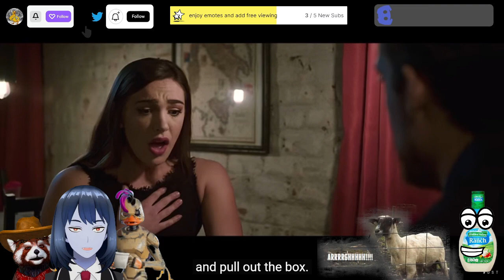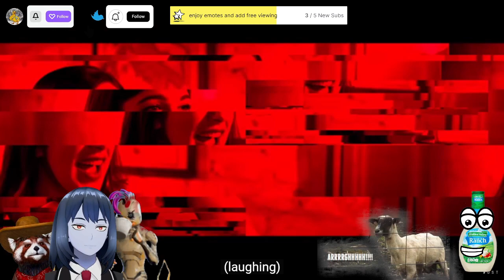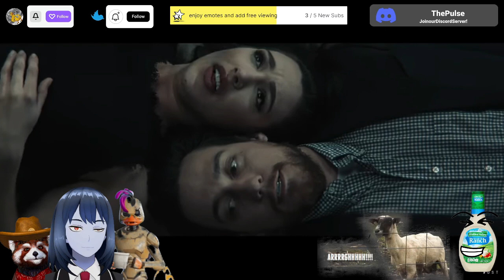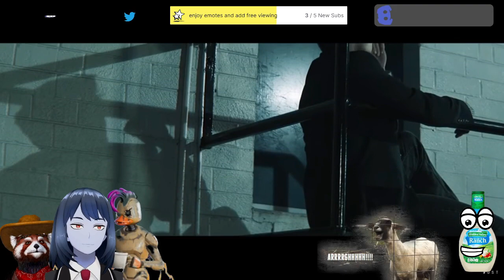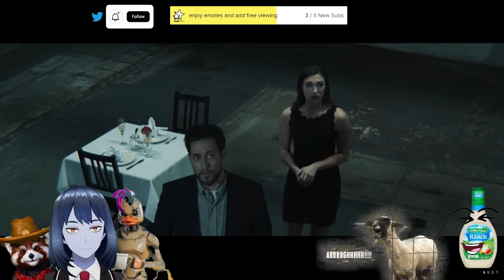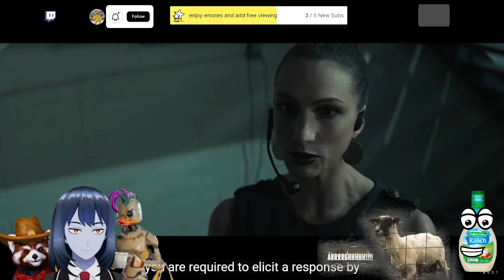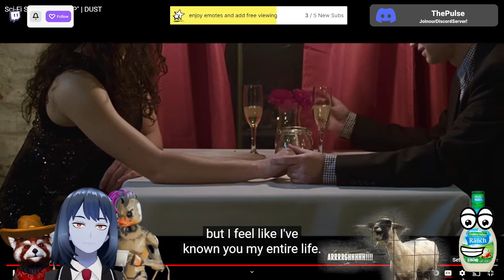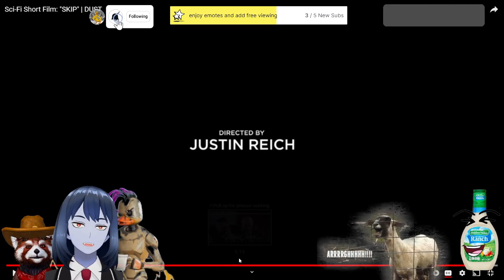my reaction to Sci Fi Short Film SKIP DUST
WELCOME to Duckception If you join my stream you will have the time of your life with me and the quackers I enjoy meeting new people interacting with chat and over all having a good time. I am not very good at games but I enjoy playing them so come join the madness I call Duckception

discord Want a chill no pressure discord, just friends and memes. Myself, @AfieeBlackheart, and @mewarriorwoman would love to have you be part of the thepulse

using  promotion code  DuckLoveFlex10

ty for your duck love flex quacker 4 life

my wish list ty for the duck love flex

                                                 I post all kind of content here is some links to find me

quackers If you would like to join rumble another place you can mirror your content you put on YouTube remember the more social media you use the more reach you have quackers4life use my referral link thank you nothing but

                                         threads @ironmanduck
                                                   You can find memes I post on Twitter

here are some tools to help you  grow on twitch

I been streaming on @Twitch my tag there @Ironmanduck  looking to grow what are some things you like to watch in @Twitch
I upload all my content to @youtube tag @deadbydawngamer  and @rumblevideo @Ironmanduck stop by let interact and get to know each other and have  fun